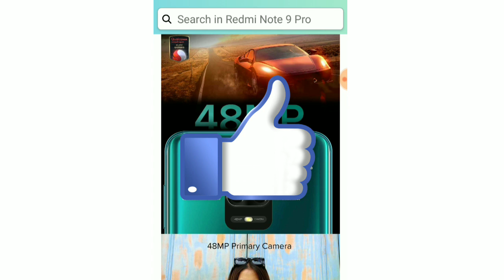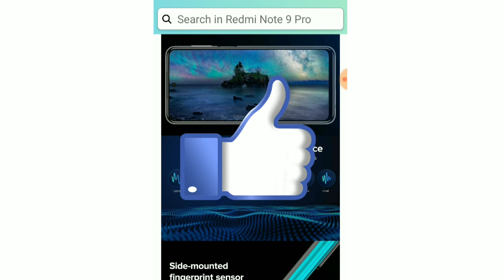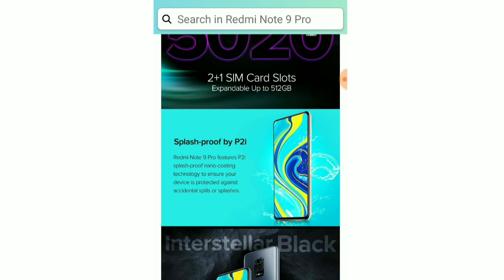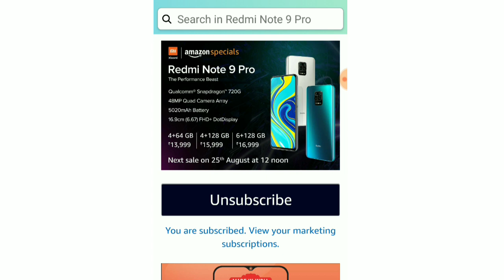Redmi Note 9 Pro Next Sale On Amazon 25 August How To Book Redmi Note 9 Pro Flash Sale Booking Trick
Redmi Note 9 Next Sale On Amazon 20 August How To Book Realme Narzo 10 Flash Sale Booking 100% Trick